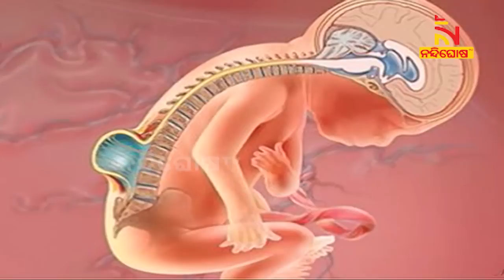ଜନ୍ମ ହୋଇଥିବା ଶିଶୁକୁ ପୁଣି ଜନ୍ମ ଦେବେ ମହିଳା । NandighoshaTV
ଜନ୍ମ ହୋଇଥିବା ଶିଶୁକୁ ପୁଣି ଜନ୍ମ ଦେବେ ମହିଳା

* DishTV Channel No: 1367
* Airtel Digital TV Channel No: 611
* TATASky Channel No: 1779
* hathw@y Channel No: 731
* Ortel Channel No: 707
* Videocon d2h Channel No: 840
* SITI Channel No: 17 & 458
* GTPL Channel No: 719
* SUN Direct Channel No: 667
* Asianet Channel No: 219